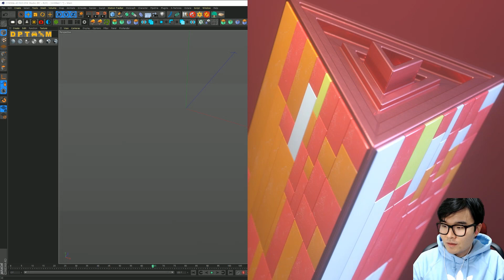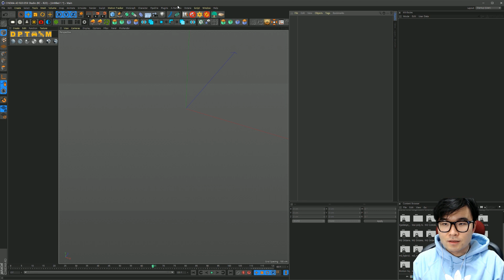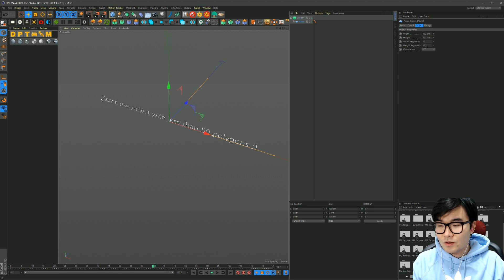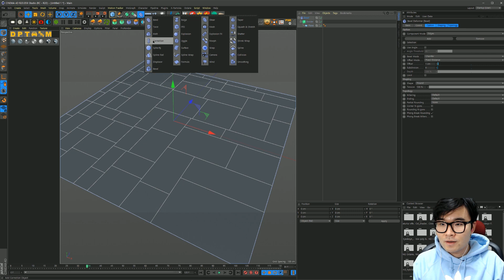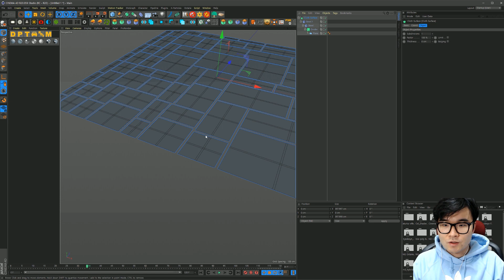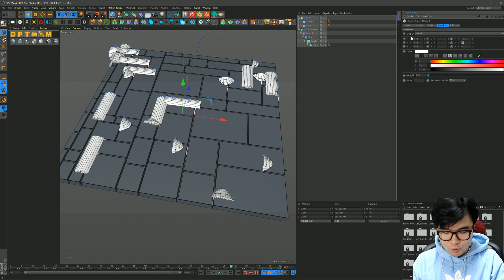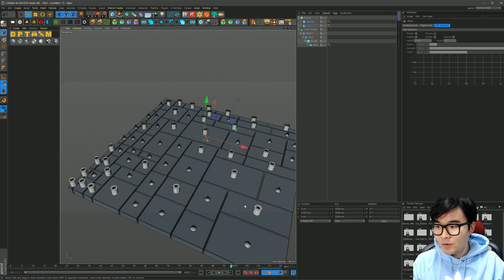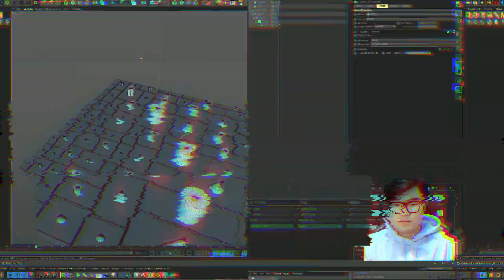C4D Divider 플러그인 소개!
C4D 해외 튜토리얼 어려우시다구요?

-다운로드-

28800)*4
GPU: ColorFul Vulcan GTX 1080Ti *2
파워: 시소닉 포커스 골드 1300W
쿨링: 커스텀 수냉
시스템 쿨러: Corsair ML Fan*4 Arctic PW 120*3
케이스:  Phanteks Enthoo 719
SSD: 다수
HDD: 다수
모니터: 43un700(메인) 27uk600(서브)

집 컴퓨터
28800)*4
GPU: Zotac Trinity RTX 3080
파워: 커세어 RMx 850W
쿨링: 커스텀 수냉
시스템 쿨러: Lian Li Uni Fan sl120*6
케이스:  Thermaltake Core P3
SSD: 다수
HDD:

28800)*2
GPU: Nvidia RTX3070 FE
파워: CoolerMaster VF650 SFX
CPU쿨링: 녹투아 NH-L9x65
시스템 쿨러: NOCTUA NF-S12B redux-1200 PWM*2
케이스:  MetalFish Mini itx(S1)
SSD: 다수